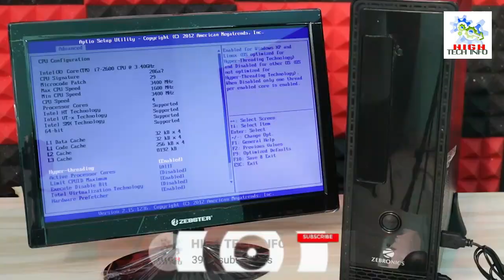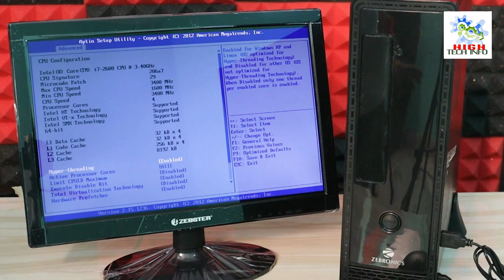i7 COMPUTER PC BUILD @ Rs 10,000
i7 COMPUTER PC BUILD @ Rs 10,000  || GAMING PC BUILD @ Rs 10,000 - COMPUTER PC BUILD WITH INTEL i7 PROCESSOR

00:00 - PC BUILD INTRODUCTION
00:44 - PC COMPONENTS INFORMATION
03:05 - HOW TO INSTALL PROCESSOR IN MOTHERBOARD
04:04 - HOW TO APPLY THERMAL PASTE ON CPU PROCESSOR
04:35 - HOW TO INSTALL CPU COOLING FAN IN MOTHERBOARD
05:47 - HOW TO INSTALL RAM IN MOTHERBOARD
07:21 - HOW TO INSTALL MOTHERBOARD IN CABINET
08:45 - HOW TO CONNECT CABINET FRONT PANEL CABLE IN MOTHERBOARD
11:41 - HOW TO INSTALL SMPS IN PC
12:30 - HOW TO INSTALL HARD DISK HDD IN PC
13:19 - HOW TO GIVE POWER IN PC COMPONENTS FROM SMPS
15:47 - HOW TO INSTALL GRAPHICS CARD IN PC
16:33 - HOW TO CONNECT MONITOR WITH CPU
17:35 - COMPUTER PC FIRST BOOT
18:27 - HOW TO INSTALL WINDOWS 10 PRO OPERATING SYSTEM IN COMPUTER PC
19:29 - HOW TO CONNECT WIFI DONGLE IN COMPUTER PC

For low price Gaming PC i will suggest you to watch this video It is best for gaming.

PURCHASING LINK OF ALL COMPONENTS :-

INTEL i7 PROCESSOR BUY

H61 MOTHERBOARD

SSD BUY

GRAPHIC CARD BUY

WIFI CARD

CPU COOLING FAN

THERMAL GREASE

HARD DISK

Content Covered:
Gaming PC
GAMING PC BUILD
Cheapest Gaming PC
Cheap Gaming PC
PC Building Guide
How to Make a Computer
PC Build
Gaming PC Build
Assemble PC
How to Build a PC in Hindi
Gaming PC Build
How to Build a Computer in hindi
how to Make a Computer in hindi
Budget Gaming PC
i7 PC Build
build a computer
how to build a computer
10000 pc build,Gaming PC
Gaming PC Build
PC Build

thanks